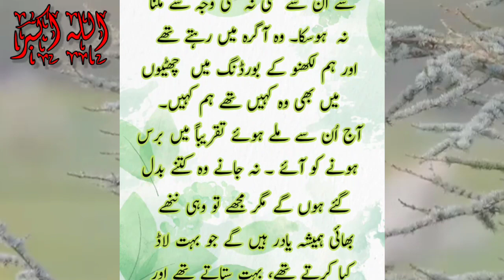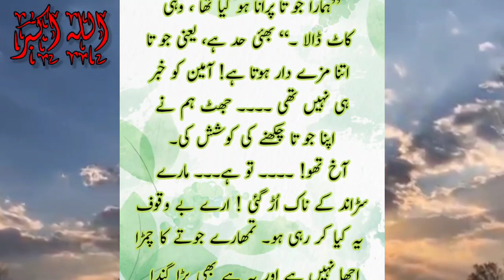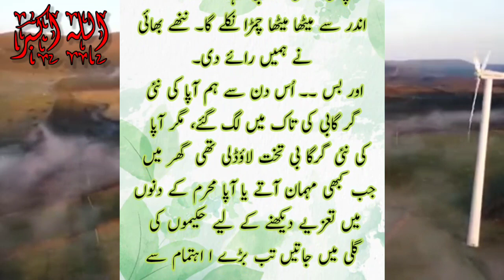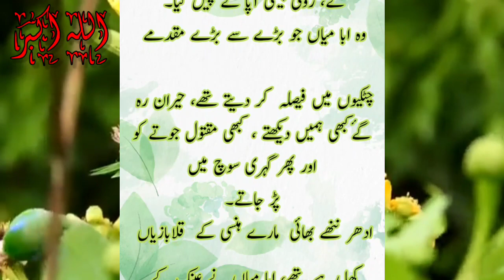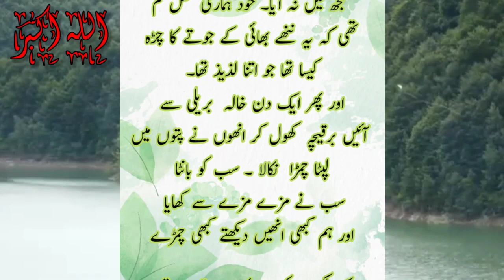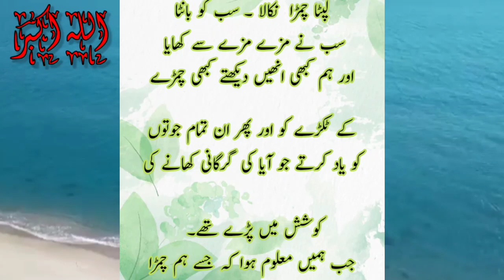Meethay Jootay Dilchasp kahani میٹھے جوتے | The Rog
meethay jootay dilchasp kahani میٹھے جوتے | the rog.سبق آموز کہانی ۔اخلاقی